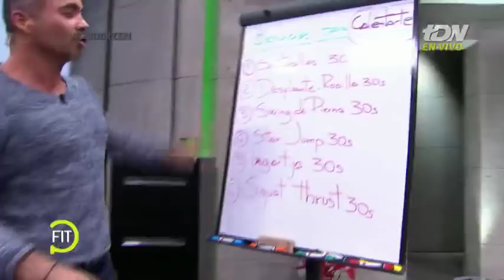Ejercicios para calentarte y alejarte del frío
Te presento una serie de ejercicios que puedes hacer en la oficina para olvidarte del frío.

DiegoDiMarco Conductor de Tv y Especialista en Estilo de Vida comparte contigo sus mejores tips de alimentación, ejercicio y estilo de vida.

Diego Di Marco es un icono importante en la televisión mexicana, debido a su arduo trabajo como referente de salud. Conductor de TV, Experto en Nutrición, Entrenamiento, Estilo de Vida, Escritor, con 5 reconocidos libros en el mercado, y Conferencistas, Blogger, Colaborador en revistas,  además de ser un referente en Redes Sociales, en materia de Estilo de Visa.